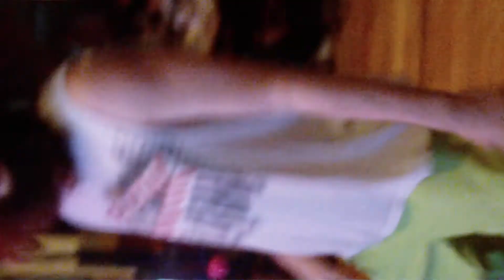Me Performing Madonnas "Into The Groove" In North Haven CT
The Senior Citizens were going wild as I performed the song I made famous. Check out this sick rendition.